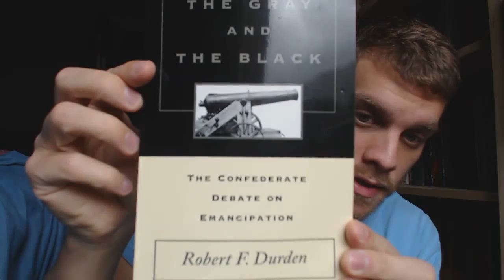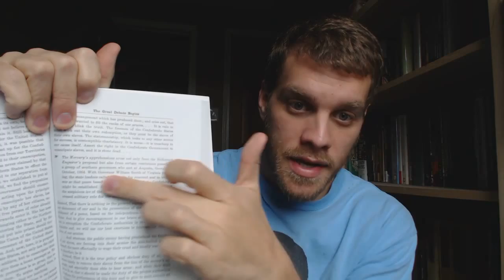Slavery, Secession and Emancipation in The Confederacy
Was secession about slavery or impendence?  If they could stay in the Union but keep their slaves, would they?  If they would have to free their slaves to keep their independence, would they do that?